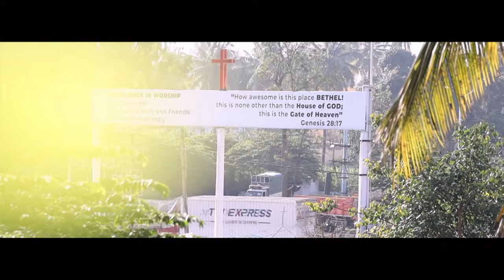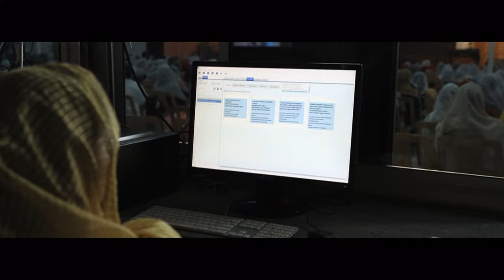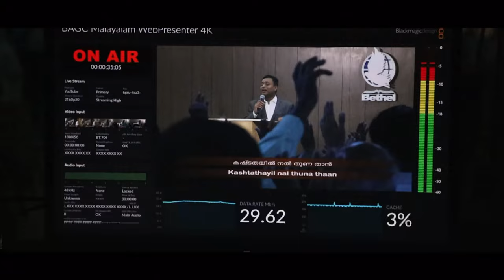🔴 LIVE, 34th Annual Fasting Prayer, Ps. Joshy T J, Mon, 8 May 23, Evening Session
🎤 MESSAGE: Ps. Joshy T J

      Click, and continue to chat, send the preset message to get added to the Broadcast list.

🙏 PRAYER REQUESTS

💳 GIVE

or use our UPI Payment ID: bagc@fbl

🌎 VISIT

📍 Address: Ring Road, Hebbal, Bangalore 560024, India